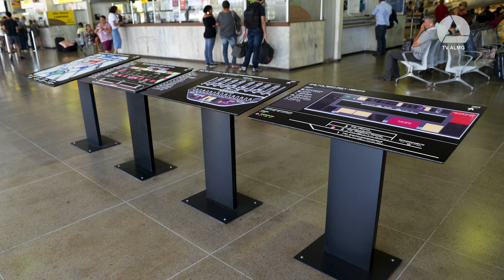Dep. Duarte Bechir (PSD): Mesa da Assembleia, pessoas com deficiência e produção de vinhos em Minas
O deputado comenta sua atuação como 2º-vice-presidente da Assembleia, cargo que passou a ocupar nesta legislatura. Ele também fala sobre demandas e políticas públicas relacionadas às pessoas com deficiência, como melhorias na acessibilidade e a importância dos professores de apoio. Duarte Bechir apresenta os resultados de uma audiência pública que tratou da produção de vinho na Serra da Mantiqueira. Os vinhos têm sido premiados pela qualidade, mas os produtores demandam incentivos para fortalecer o setor. O deputado analisa ainda algumas pautas de interesse do governo Zema e que devem ter destaque na Assembleia neste segundo semestre de 2023, como as privatizações.